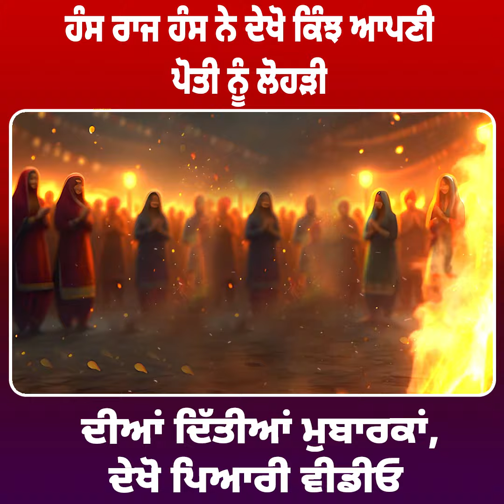ਹੰਸ ਰਾਜ ਹੰਸ ਨੇ ਦੇਖੋ ਕਿੰਝ ਆਪਣੀ ਪੋਤੀ ਨੂੰ ਲੋਹੜੀ ਦੀਆਂ ਦਿੱਤੀਆਂ ਮੁਬਾਰਕਾਂ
ਹੰਸ ਰਾਜ ਹੰਸ ਨੇ ਦੇਖੋ ਕਿੰਝ ਆਪਣੀ ਪੋਤੀ ਨੂੰ ਲੋਹੜੀ ਦੀਆਂ ਦਿੱਤੀਆਂ ਮੁਬਾਰਕਾਂ, ਦੇਖੋ ਪਿਆਰੀ ਵੀਡੀਓ